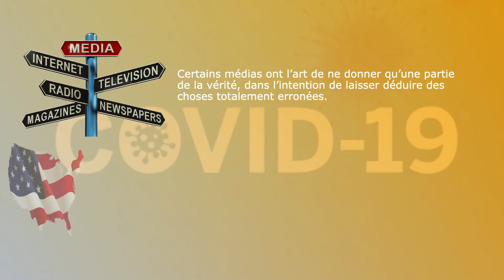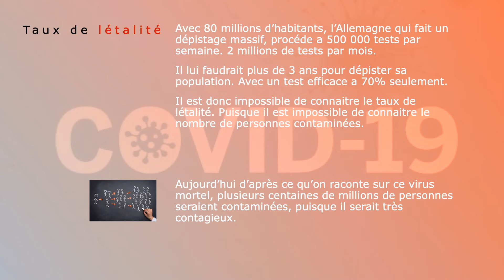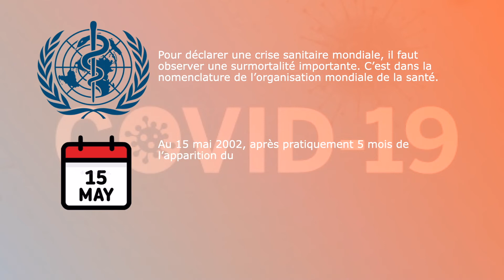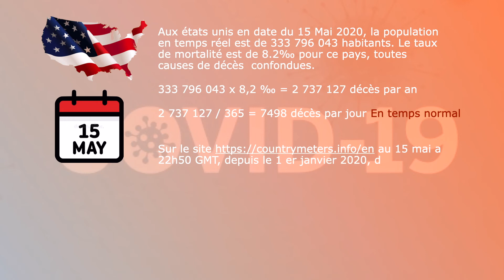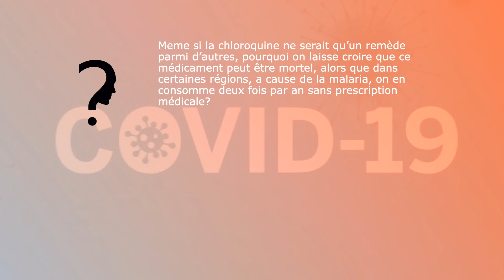Covid 19. Le Gros Mensonge